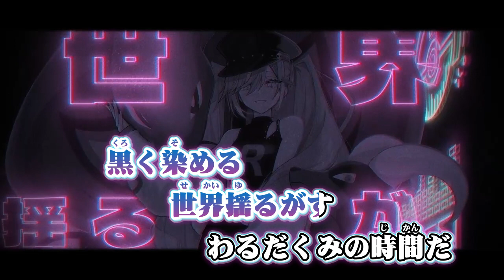ニコカラ PARTY ROCK ETERNITY on vocal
Words : 八王子P 様 / Project VOLTAGE様

Illustoration : 赤倉様
Movie : omu様

八王子P 様 PARTY ROCK ETERNITY　の ニコカラ です